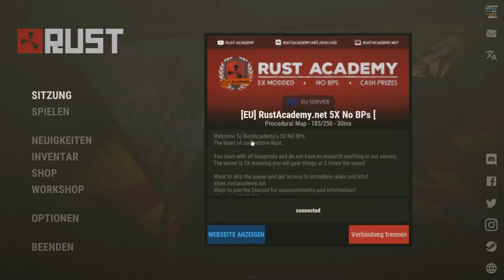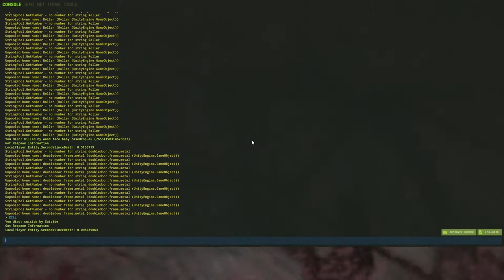Rust Trap Base bauen und schauen ob sie funzt deutsch /german